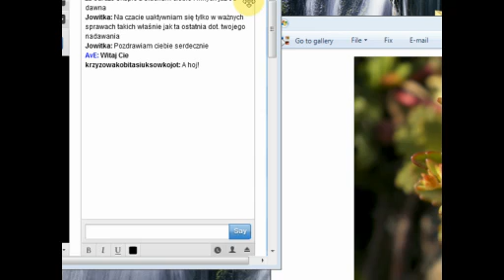Poranek z Szamanem " FRAKTALNOŚĆ " - 05.06.2013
Program na dzisiaj - pęd ku wolności pomaga mi przełamać bariery i wymazać skostniałe poglądy.

Fraktali się nasze życie,
jak matryca Tzolkin.
Wszystko we wszystkim jest,
w nieustannym tańcu życia.
Pojąć to i przejawić,
to dopiero jest wyzwanie...
Natura uczy nas fraktalności,
a wszystko zależy od naszej uważności.

Mechanizm wahadła w przyrodzie i naszym życiu
-- zimno/ciepło, lekko/ciężko --
a wszystko do harmonii prowadzi
-- z dysharmonii do harmonii --